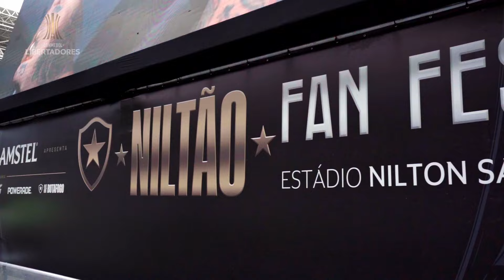A FESTA DA TORCIDA DO BOTAFOGO NA FINAL DA CONMEBOL LIBERTADORES 2024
🐶⚽🎊 A final da CONMEBOL Libertadores 2024 foi em Buenos Aires, mas a torcida alvinegra fez a festa no Nilton Santos!